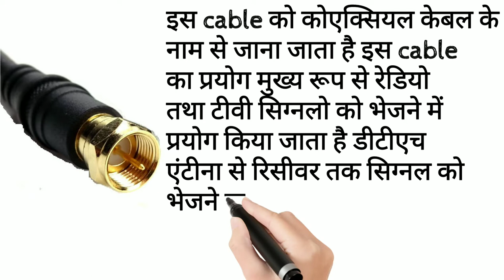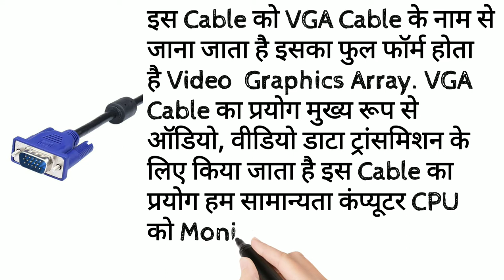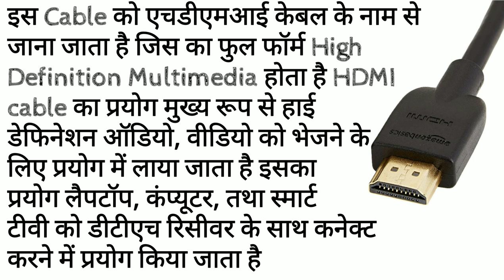Explain about Coaxial Cable | VGA CABLE | TWISTED PAIR | HDMI CABLE use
Welcome to all Dear and Respected viewers.
In today's video through the House of tech YouTube channel, we have explained about some cables like coaxial cable, vga cable, twisted pair and hdmi cables.